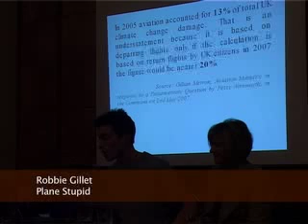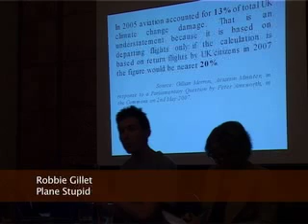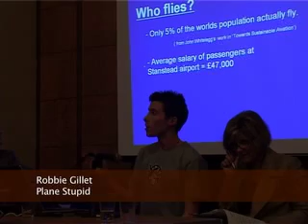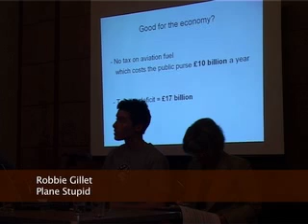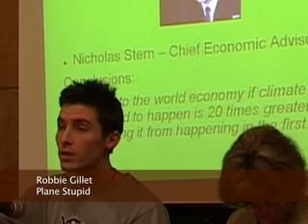The Great Aviation Debate 05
A debate exploring the aviation industry effect on climate change, Plane Stupid and Manchester Climate action question the attitude of business as usual, domestic flights and city expansion plans in light of scientific evidence that aviation is a large contributor of CO2 emissions.

Includes speakers Kevin Anderson from The Tyndall Centre, Vanessa Hall from Manchester Climate Action, Callum Thomas from The Centre for Air and Transport, Angie Robinson from Manchester Chamber of Commerce, Robbie Gillet from Plane Stupid, Robbie Gillet from Plane Stupid and John Twigg from Manchester Airport. Introduced by Colin Sykes from BBC North West Tonight. The event was held at the Friends Meeting House and was hosted by Manchester Climate Forum.